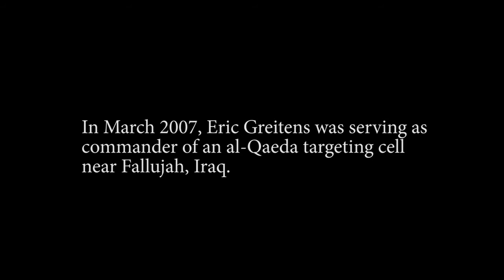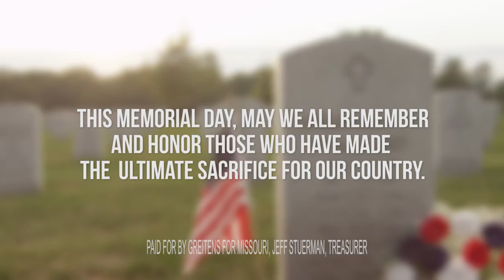Memorial Day message from Eric Greitens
Eric Greitens shares a challenge to remember and honor those who gave the ultimate sacrifice.